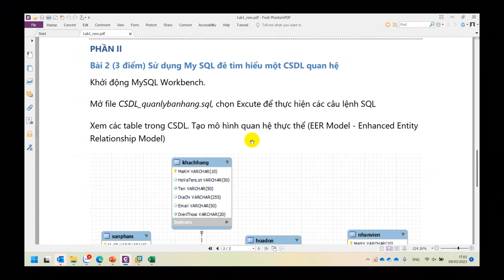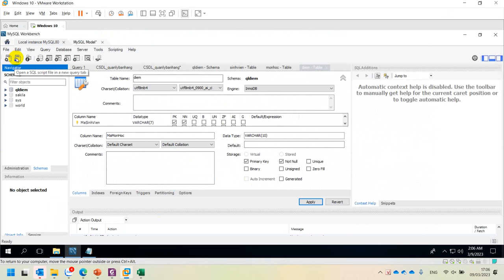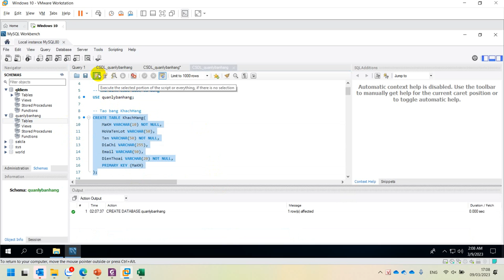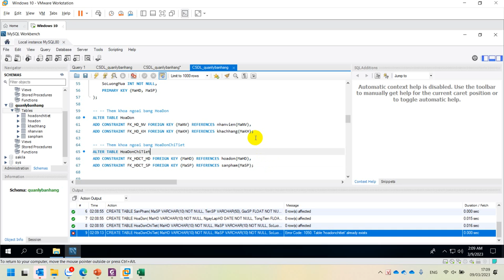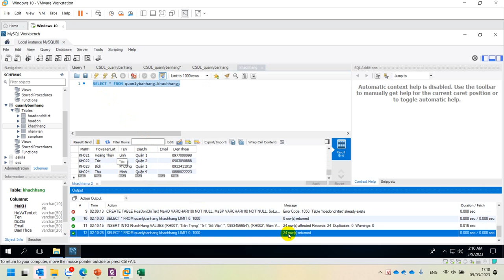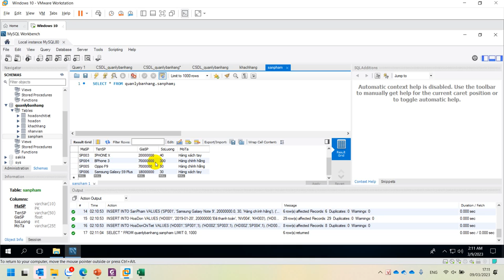COM2012 Hướng Dẫn Thực Thi SQL Script Trong mySQL Workbench